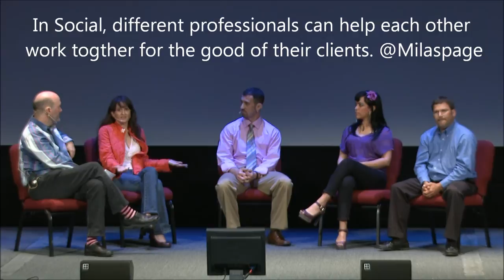How to use Social Media in Real Estate, Insurance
This video is an abridged version of the presentation at 140MTL on Building "Real"ationships in Real Estate at the 140MTL produced by Mila Araujo

The full 20 minute version of the video will appear on this channel shortly.  Over 30 speakers presented on May 15th at the 140 Conference Montreal . This panel provides insight for those in the real estate industry who want to know more about how to build communities and use social media not only as a broadcast tool but as support in generating leads, and tackling the delicate nature of interactions in the online space.

"Online and social environment is all about brand building while creating powerful personal connections. These connections translate into the world of business.. Like an online networking party! Every day I demonstrate the value of Social Media to Real Estate Professionals." Kellie Leigh, Zoocasa, Speaker on the Real Estate Panel focusing on "Building "Real-ationships"

Bio's for the speakers can be found here: The Real Estate Panel, moderated by Ric Dragon @RicDragon, Ric Dragon, CEO @DragonSearch , Author "Social Marketology" Panelists: Karlton Utter @KarltonUtter, Broker/Manager and Social Media trainer for Weichert, Realtors Bio
Mila Araujo, Producer of 140MTL, @Milaspage & Director of Personal Insurance for Ogilvy & Ogilvy Inc. Bio